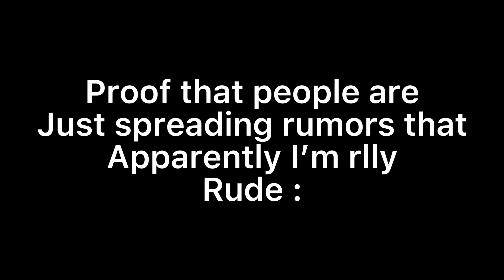People : "Ik how U feel". Me : "In this circumstance no- No You don't."